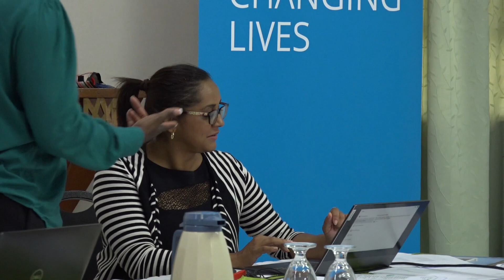Bolstering Shock Responsive Social Protection in Saint Lucia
Saint Lucia, with the help of the United Nations World Food Programme, is seeking to improve the shock responsiveness of the Island's social systems.